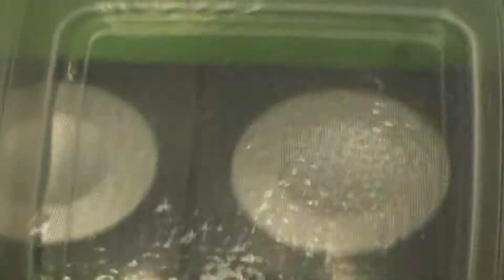The Power of Music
Influenced by Gary Hill